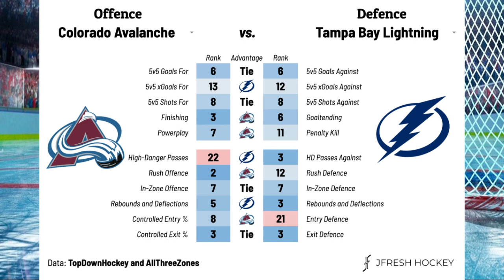NHL Pick | Lightning vs Avalanche | Game 2 | Stanley Cup Final,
Stanley Cup Final preview and prediction Tampa Bay Lightning vs Colorado Avalanche , NHL Pick, bets and odds.